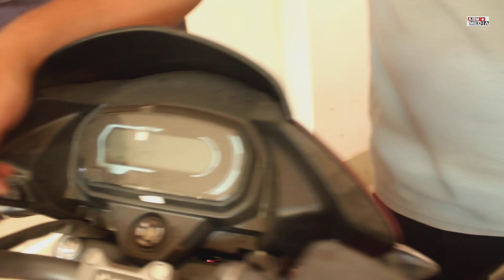this dealer low price,you can buy a this dealer showroom/ rupahi notun bojar college road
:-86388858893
Adress:- I B A Motors
Rupahi natun bazar college road